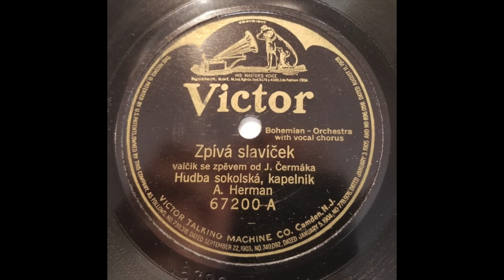CZECH SONG: Hudba sokolská Hermana / Zpívá slavíček / Victor 67200 / 1912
Arnošt Herman was the well-known ‘kapelník’ (bandleader) of the Hudba Sokolská of Prague, which recorded under nearly 40 different names, usually containing the words ‘sokol’, ‘žižkovského’ (from Žižkov), ‘kapela’ (band), or ‘pana Hermana’ (Mr. Herman).  The band reportedly made “four thousand recordings, which were put out by dozens of gramophone record labels” including Homokord, Zonophone, Gramophone, Odeon, Pathé, Beka, Favorite, Polydor, Maraton, Premier, and Regent.  (Over 40 of the Gramophone recordings were reissued in the USA by Victor; Columbia also released a dozen European recordings.)

Herman’s band appears to have first recorded around 1908, and for the next 20 years or so.  A Czech article states that “Herman’s band recorded contemporary hits, quality popular songs and orchestral arrangements of opera arias.  It also accompanied dubious vaudeville cabaret artists and, at the end of the 1930s, even tried to interpret modern dances like the shimmy and the Charleston.”

[Zpívá slavíček, Hudba sokolská, k. A. Herman, Victor 67200-A, recorded 11/4/12, matrix 14619 L]